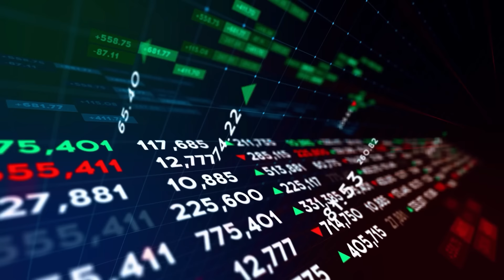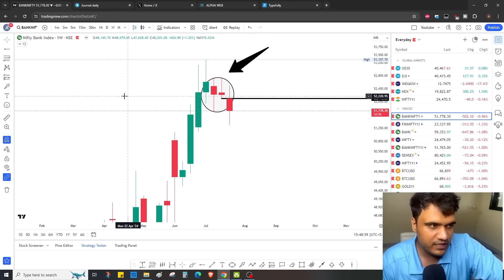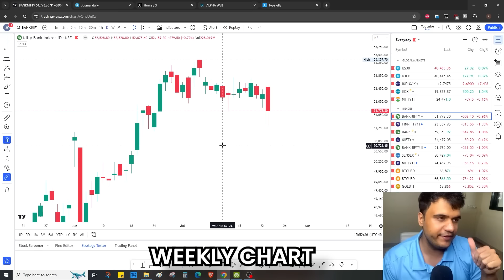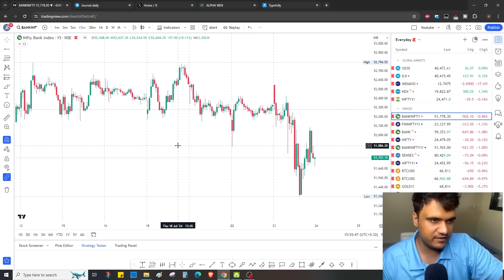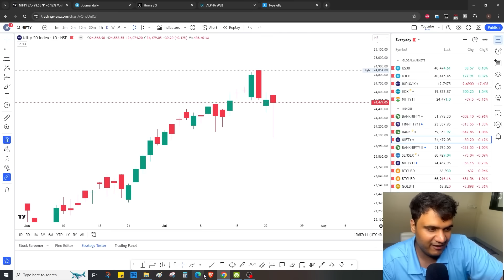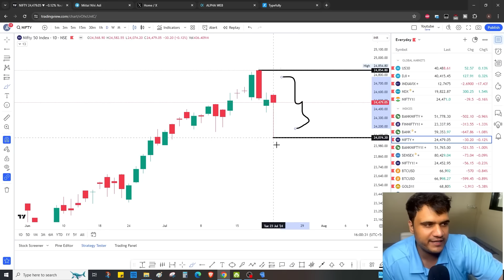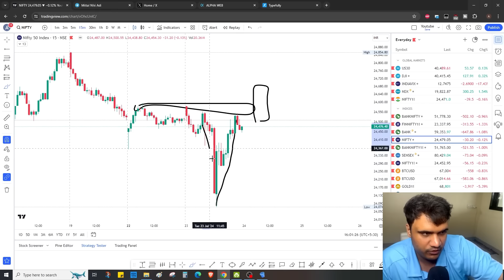Bank Nifty & Nifty Analysis for 24th July (POST BUDGET) - Only Price Action Logics (Subtitles)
Topics Covered

nifty analysis
banknifty analysis
stocks analysis
Banknifty Prediction
Nifty Prediction
stocks analysis
tomorrow share market tips
market tomorrow